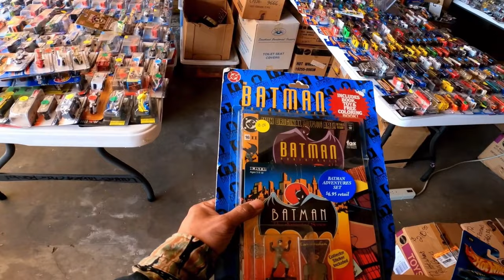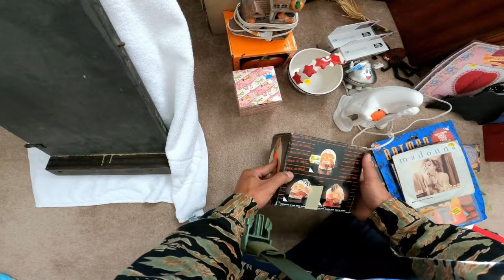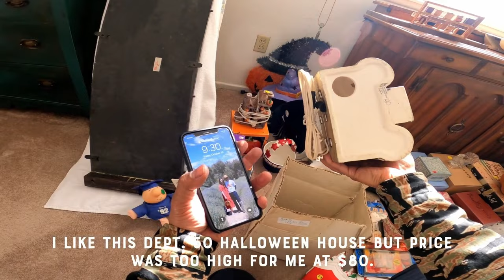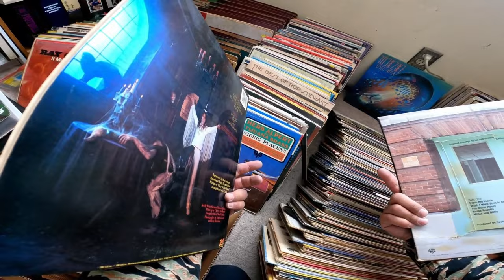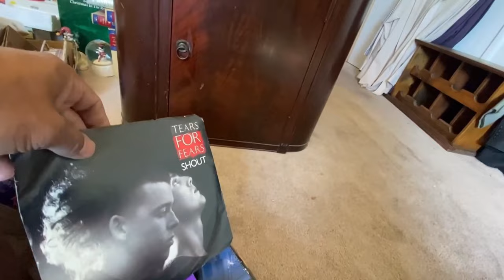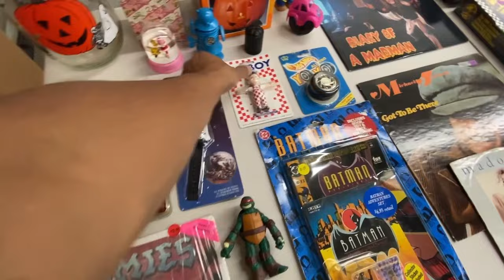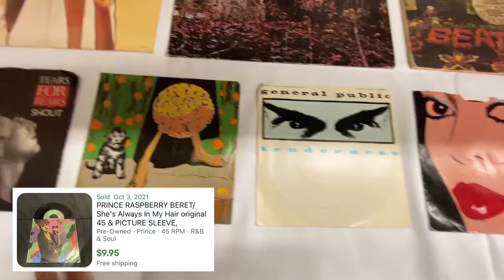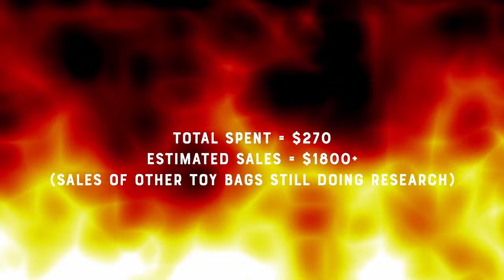ONE OF THE BEST GARAGE SALES THIS YEAR!! SEE!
This was an insane garage sale/estate like sale that had the biggest Hot Wheels collection I've ever seen,  also vintage toys, 80's/90's toys, record collections, comic books, sports cards/misc. card collections, vintage home decor and so much more!  I kept finding & buying so much awesome stuff!  This was a fun garage sale that kept on giving!

***Please note this is a longer than usual video that I did just to show the digging thru the vinyl collection and a view of the hot wheels collection as well as the rest of the collections in this house.  Be sure to watch the end of the video as I go over the huge haul I pulled from this sale, ENJOY!***

Hi I'm Rudy and welcome to Rudy Works!  I like going to garage sales, yard sales, estate sales, flea markets, picks, etc. (around different states and other countries) to find unique items from vintage clothing, video gaming, toys & vintage toys, art/photography, ephemera, retro/midcentury, home decor, electronics, weird cool stuff, antiques & old cool stuff, common items & more to resell for a profit.  Sometimes I'm out on my skateboard going to community sales pushin & pickin or being a curb haggler it's the garbage pail kid in me aka Skatin Rudy.

Sign up for Mercari and get up to $30.
I invest some of my money from reselling into crypto currencies.  Use this link to claim your BTC:

I do not assume any responsibility for anything shown or mentioned on this channel.  I recommend you always consult a professional.  Also this channel is not a price guide or for financial advice.***

-video keywords-
garage sale
yard sale
yard sales
estate sale
estate sales
flea market
THIS YARD SALE WAS FULL OF TREASURE
HAUL VIDEO
American Pickers
reselling
ebay haul
resell haul
reseller
treasure hunting
treasure hunt
resell video
make money online
picking
i spent all my money at this yard sale
vintage treasure
sell on ebay
ebay seller
garage sale with me
reseller
picking garage sales
reselling
resell haul
the deal of a lifetime
finding vintage toys
finding vintage toys at yard sales
finding antique toys at garage sales
skateboarding to garage sales
skateboarding to yard sales
skateboarding community sales
community yard sales
community garage sales
estate sale finds
bolo finds
filipino picker
filipino american picker
garage sale
vintage toys
flea market finds
retro
80's retro
insane garage sale
insane yard sale
best garage sale
best yard sale
bolo finds
garage sale dream finds
yard sale dream finds
dream garage sales
finding record collections
finding vinyl
vintage mcdonald's toys
hot wheel collection
hot wheels
hot wheels collection
collector's sale
collector's garage sale
collector's yard sale
collector's estate sale
collector's dream sale
best garage sale
best yard sale
best estate sale
TMNT finds
Teenage Mutant Ninja Turtle finds